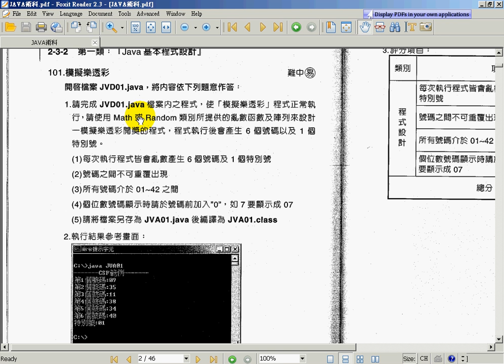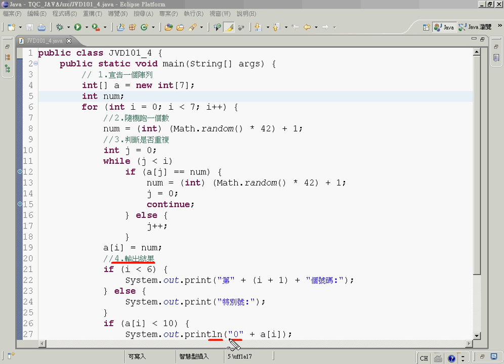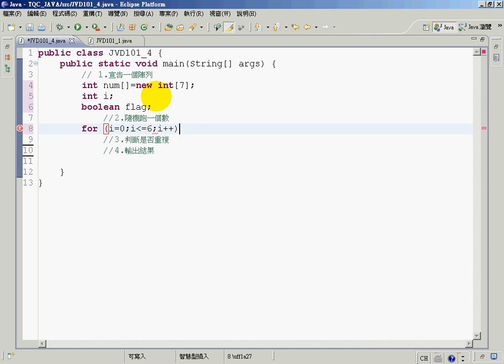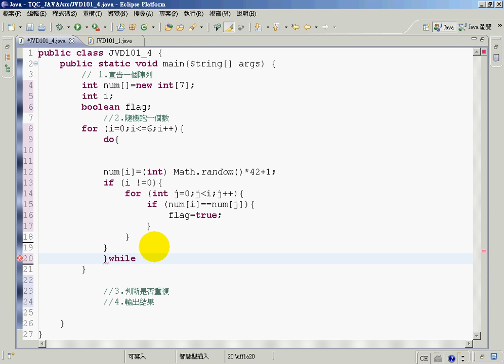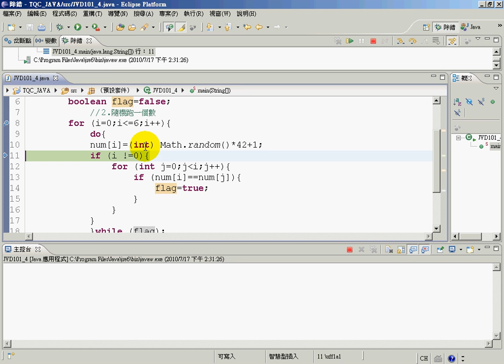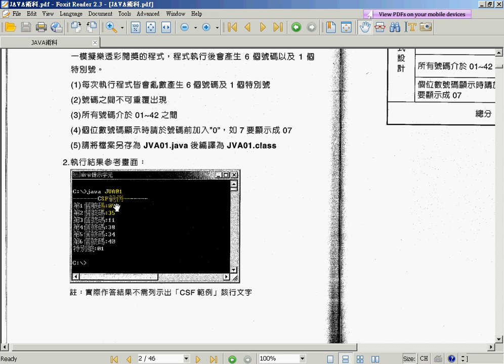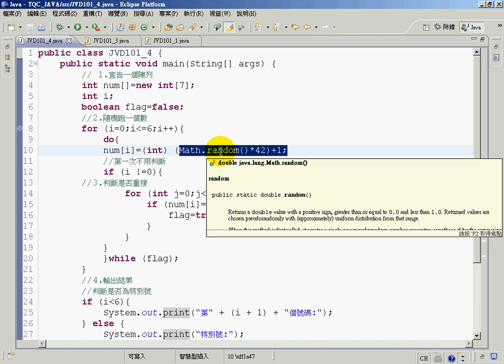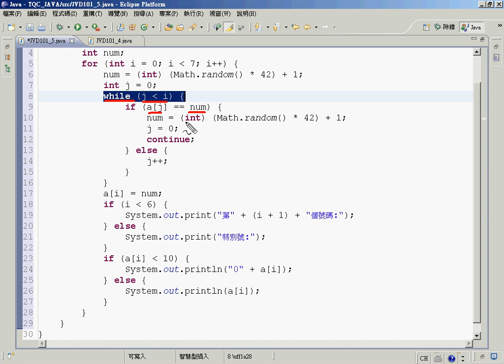101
吳老師教學特色：
1.影音複習分享(全程錄影)。
2.能不硬code程式，有程式也會提供畫面。
3.提供業界實務開發經驗。
4.書上沒講到的操作，圖形化工具使用。
5.隨時更新第一手資訊。

章節大綱
1　Android 導論與新版功能介紹
2　開發工具下載與安裝
3　Android 專案與系統架構
4　UI 設計基本概念
5　UI 進階設計
6　Activity 生命週期與平板電腦設計概念
7　資料存取
8　行動資料庫 SQLite
9　Google 地圖
10　感應器應用
11　多媒體與相機功能
12　手機實用功能開發
13　AdMob 廣告看板製作
14　發佈應用程式至 Google Play